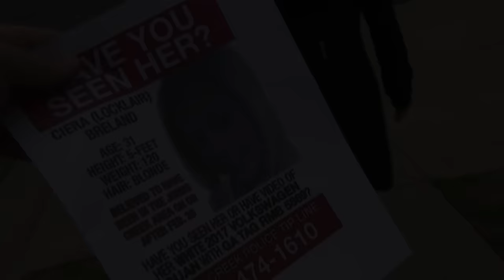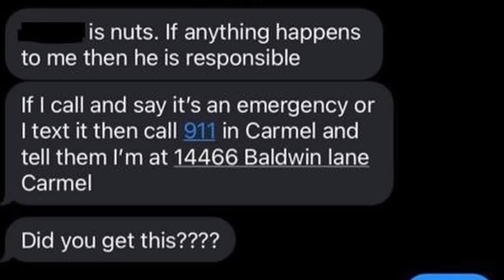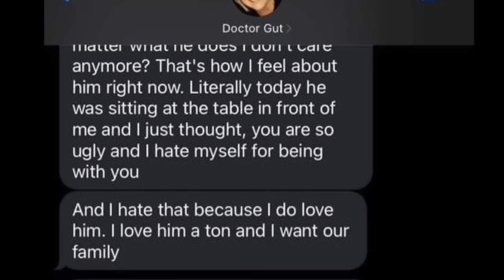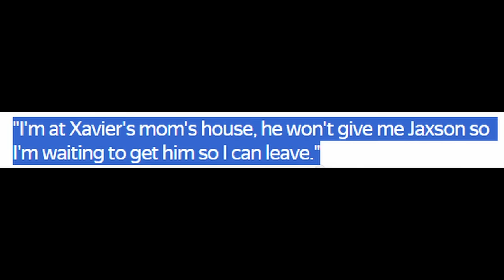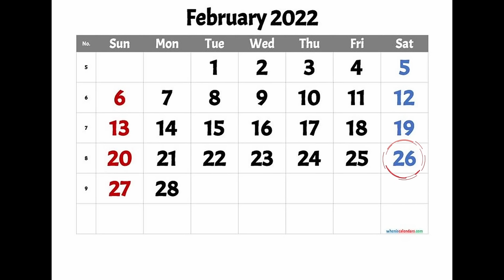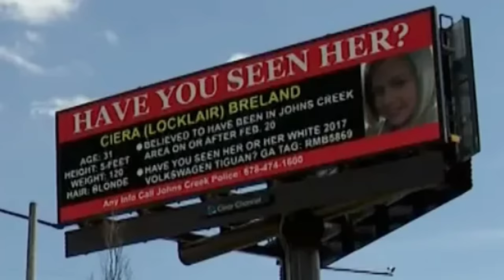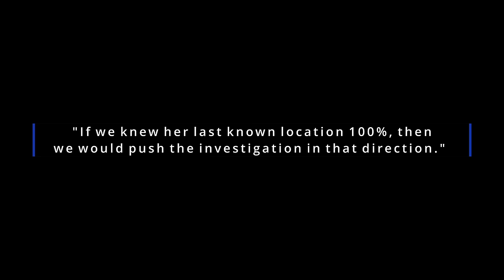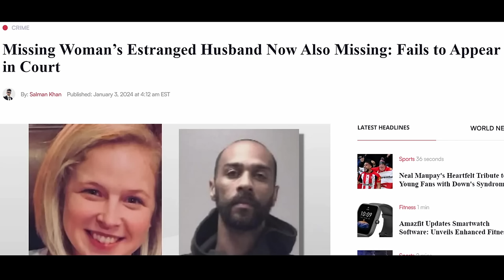The Heartbreaking Case of Ciera Breland. True Crime Documentary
In this video, we'll delve into the events that occurred in the U.S. state of Georgia. No one saw the 31-year-old Indiana lawyer since 7:17 PM on February 24, 2022, when a surveillance camera recorded her outside her mother-in-law's home in Johns Creek.